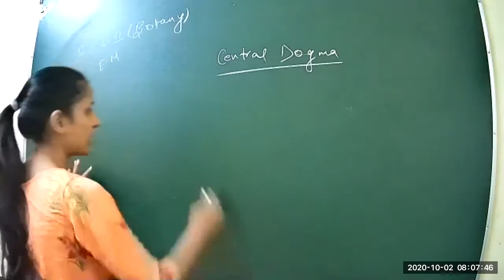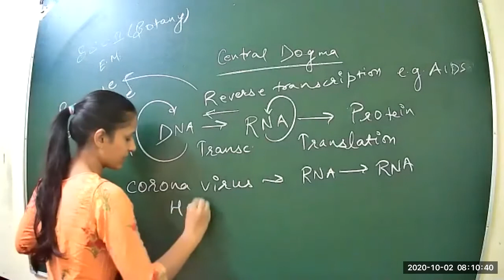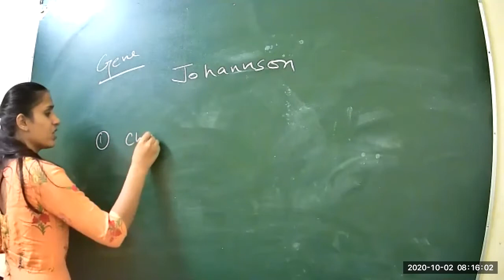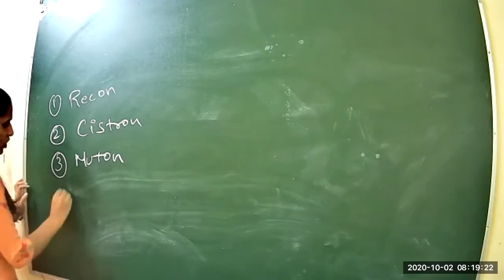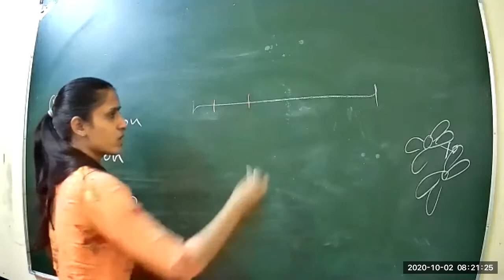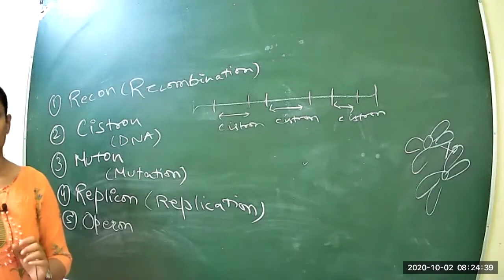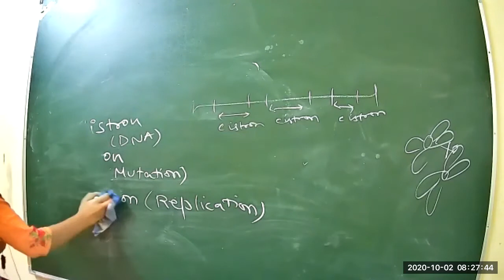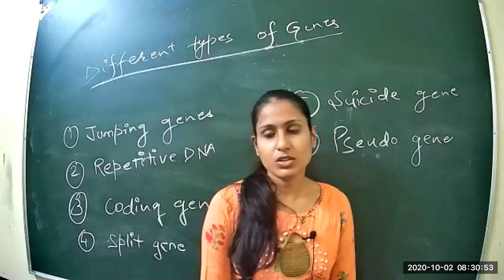Class 11 P1 BSC 2nd year EM Molecular Botony & Biotechnology 02 10 2020